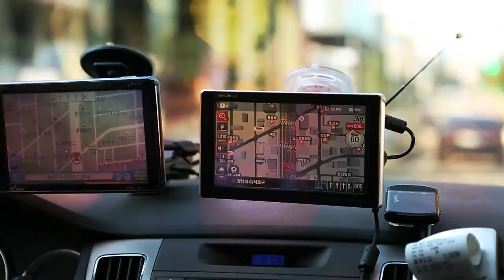Audi Urban Future Award 2014 | Team Berlin | Final Concept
Architect Max Schwitalla, elevator expert Paul Friedli and neuroscientist Arndt Pechstein are transferring the principles of intelligent elevator systems to urban space: modern elevators know where passengers want to go before they enter the lift. For the Berlin team this is also a recipe for success in urban mobility. In this networked system, cars driving autonomously and public transit operations harmonize seamlessly. Thinking this further into the future, the ideas are expressed in an innovative type of vehicle. So-called “Fly Wheels” link up to form longer units when this is required. As a collective they use existing subway and train tunnels, but for the “last mile” the vehicles are disconnected to take passengers to their destinations individually.